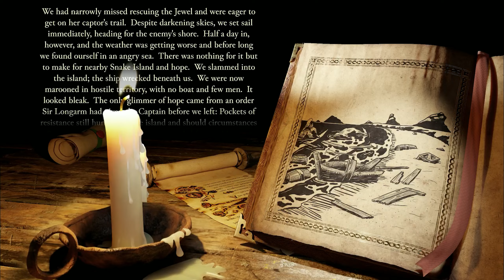Stronghold Definitive Edition - Escape From Snake Island - Mission 1 After the Storm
We had been spotted by watchers on the cliffs! We needed to take control of the cliff top fort before they sent out riders to alert the island's sheriff of our presence.